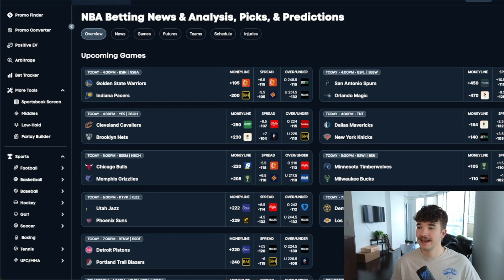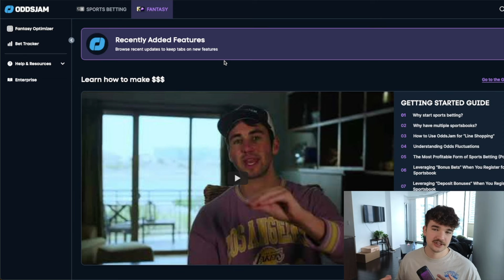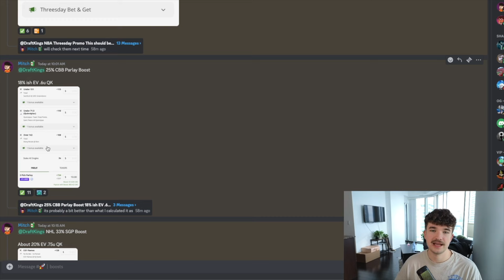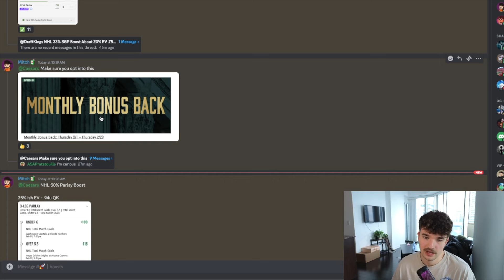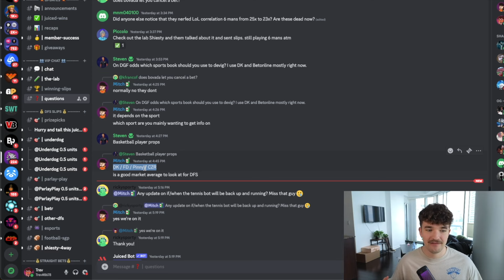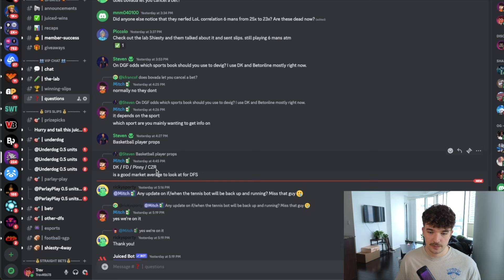TRADE DEADLINE TODAY | The Daily Juice | NBA Player Props, Boosts, Betting Tips (02/05/2024)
Here are the best bets, boosts, DFS plays and everything in between for February 8th, 2024!

Timestamps:
0:00 | Intro
0:16 | Slate Breakdown
0:50 | Strategy today
1:25 | Best Boosts
4:23 | Question of the Day